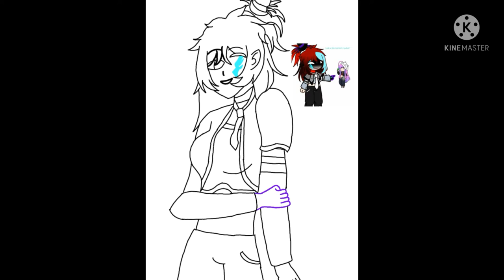Speed paints! Commissions OPEN!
Hey guys I am holding commissions so if your interested the link to the tweet I made on Twitter is below!

Peace out my Wolf Pack!